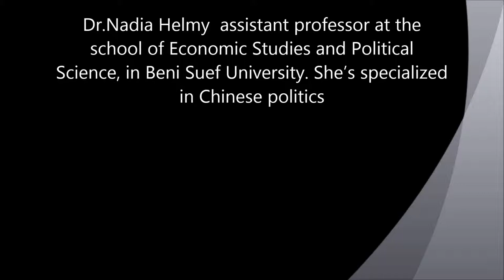Interview with Dr.Nadia Helmy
Dr.Nadia Helmy speaks about Sino-Arab relations